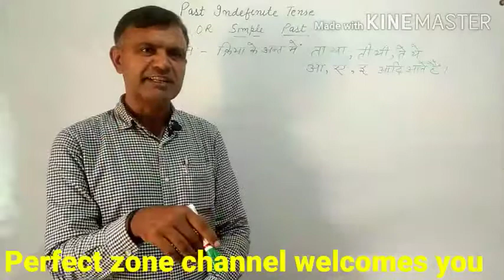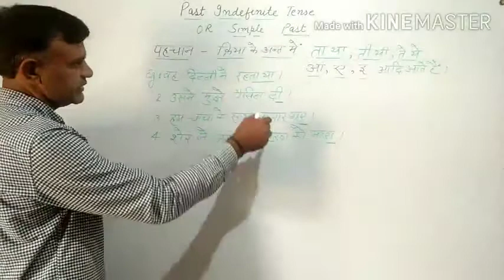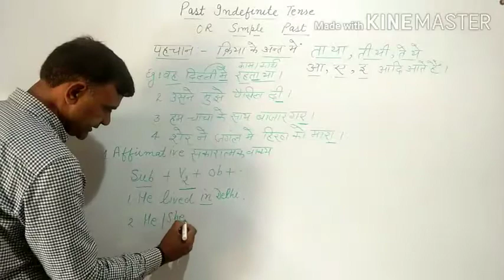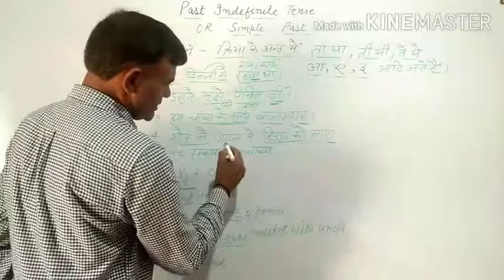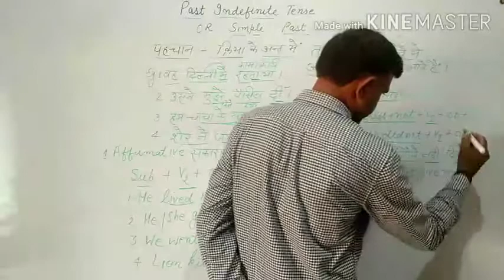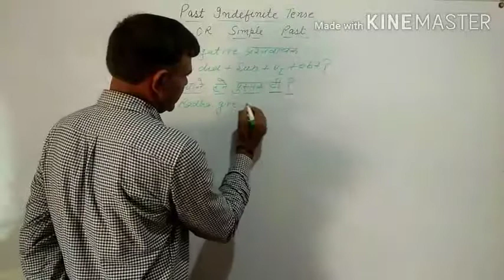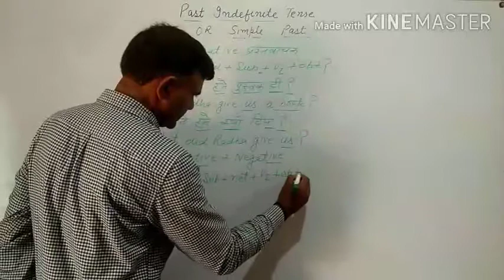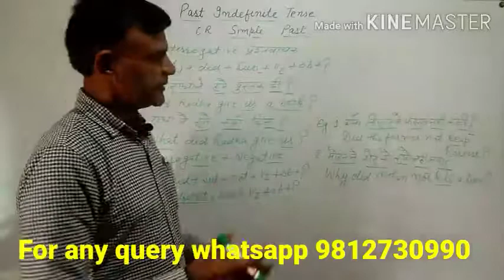Past Indefinite Tense /Simple Past /How to learn English tenses /Basic English grammar/English Tense